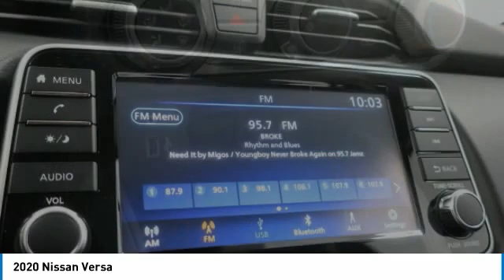2020 Nissan Versa Birmingham AL NI20866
2020 Nissan Versa

NOW OPEN! TO KEEP YOU SAFE, WE DELIVER!brbrBUY ONLINE-TEXT-EMAIL-CHAT-PHONE AND WE WILL DELIVER YOUR NEXT VEHICLE TO YOUR DOOR!brbrFROM OUR SALES FLOOR TO YOUR DOOR!brbrIT'S THAT EASY!brbrRecent Arrival! New Price! Super Black 2020 Nissan Versa 1.6 S FWD CVT 1.6L 4-Cylinder DOHC 16V 32/40 City/Highway MPGbrbrbrPrice amount shown includes Mfg. Incentives, Jim Burke Protection Package, additional incentives can include, (Military, College Grad, Valued Owner or Competitive Owner). Offers, incentives, discounts and financing are subject to expiration and other restrictions. Customer must finance with dealer, see dealer for qualifications and complete details. Consumer has the option to return vehicle within Five Days of original date of sale for A VEHICLE OF EQUAL OR GREATER VALUE. The vehicle must be exchanged or returned during the applicable time period in the same condition as it was upon delivery to the purchaser, subject to normal wear and tear. Pricing does not include dealer add ons. *All mileage shown is approximate. Demonstrations and test drives will alter the original inventoried mileage. While we make every effort to ensure the data listed here is correct, there may be instances where some of the pricing, mileage, options or vehicle features may be listed incorrectly as we get data from multiple data sources. Price includes: $1000 - Nissan Customer Cash - National. Exp. 11/02/2020